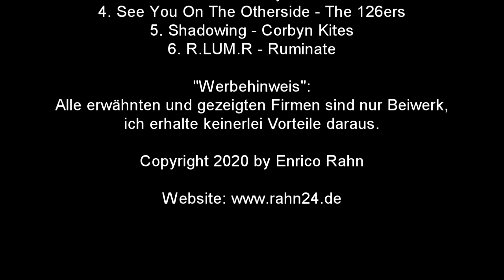Tour zum Sonnenaufgang im Schwedter Polder - 20.09.2020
Bei leichtem Nebel ging es mit dem Fahrrad am Morgen des 20. September 2020 zum Sonnenaufgang in den Schwedter Polder (B), zwischen der B166 und der Schwedter Querfahrt.

Im Einsatz befindliche Technik:
Kameras:
Canon EOS 70D
Sony HDR-CX240E

Stative:
Rollei Tripod C5i Carbon